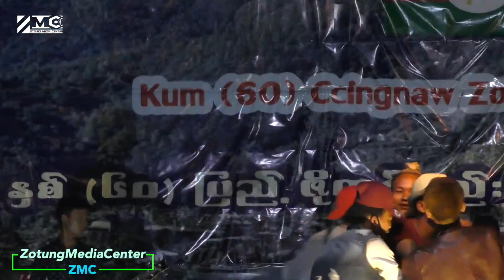Tin Soe - 2019 ZLB | Rovaw A